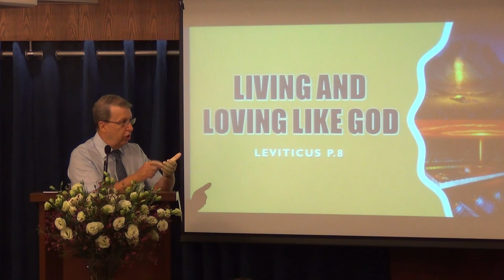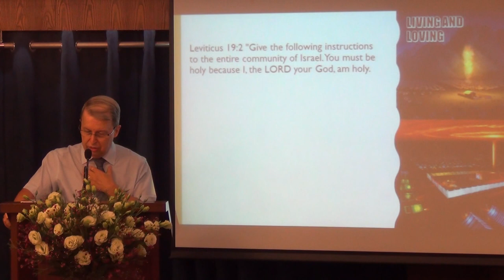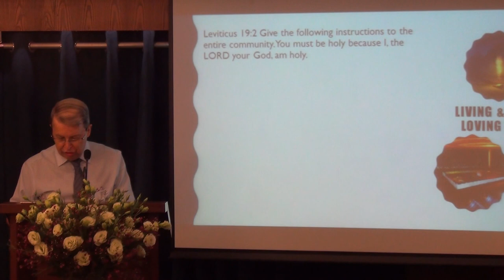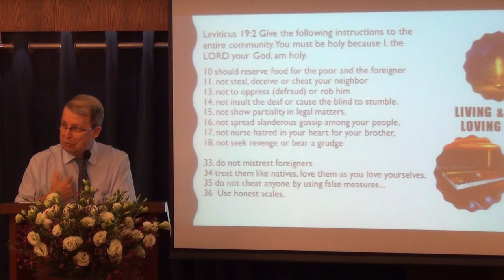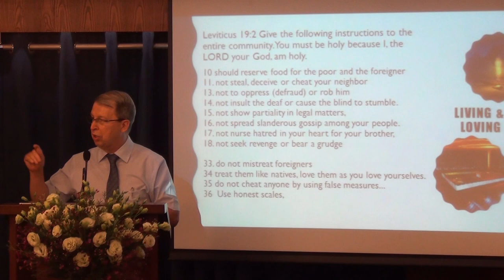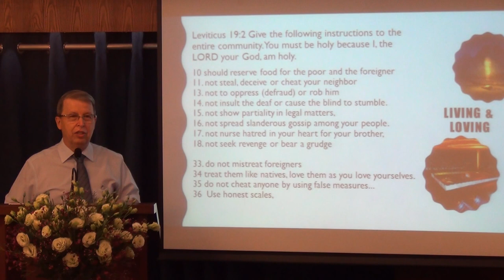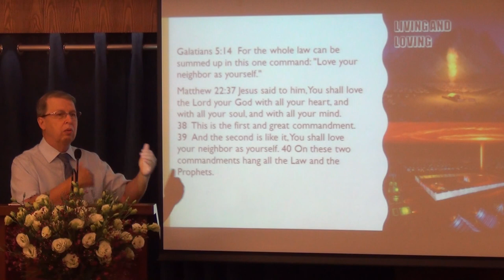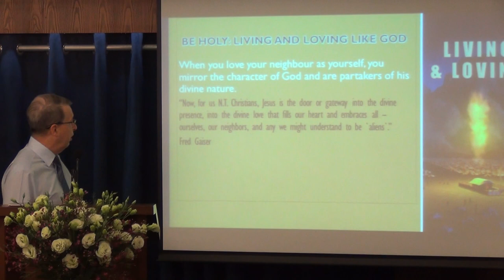Living And Loving Like God-Leviticus series P.8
God calls each one of us to be holy like he is. Discover the practical side of holiness. Open my eyes, that I may see wonderful things in your law.
Sermon by Pastor Rene during FIRST SERVICE.